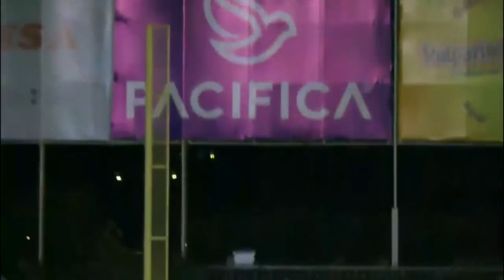Bravos gana ante Mariachis (20/07/2023)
Highlights del juego entre Bravos de León y Mariachis de Guadalajara